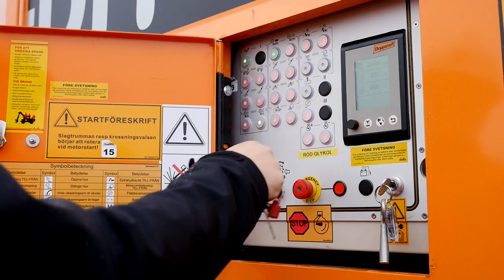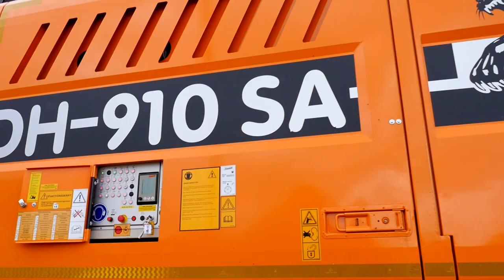DH 910 SA-B - Leistungsstarker Großhacker für maximalen Durchsatz